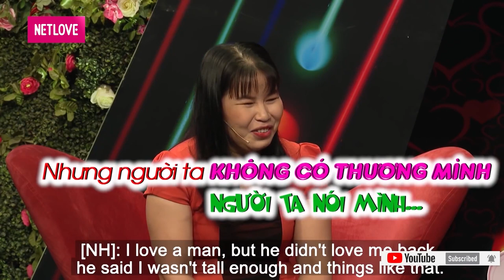NÀNG Ế kế toán U45 sợ không còn KHẢ NĂNG SINH SẢN được ông mai hối thúc CƯỚI NHANH THÌ CÒN